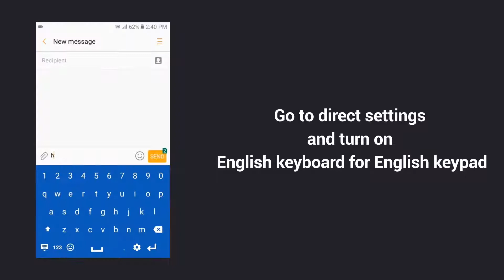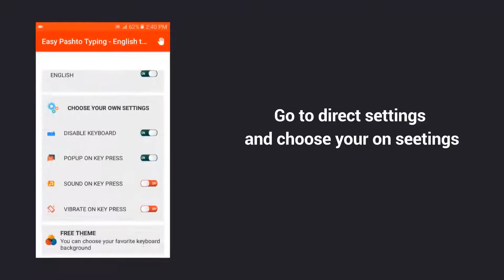Easy pashto Typing - English to pashto Keyboard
Easy pashto typing keyboard – A special keyboard for the pashto lovers who wan to use pashto through default English keyboard. Now you can chat on social media . Its easy to use and not necessary to change keyboard setting of keyboard. You write in Roman and easy pashto keyboard change in to pashto. You can also choose keyboard themes which you like most. You can also buy your best theme.

How to Use:
• Install the easy pashto typing Keyboard. Enable it in settings with pashto keyboard.
• Open easy pashto typing keyboard and write English words will be change into pashto.
• it will also suggest you the right words for chatting and typing
• if you just pashto keyboard then select pashto keyboard.

Easy pashto Typing - English to pashto Keyboard app features:
• use default keyboard and and type in pashto
• convert English into pashto
• convert roman into pashto
• pashto keys keyboard keypad
• correct words suggestion
• Friendly interface with different themes which you like
• Wood pashto keyboard Theme
• Water Drop pashto keyboard Theme
• Golden pashto keyboard Theme
Note: Roman pashto keyboard only work with internet.